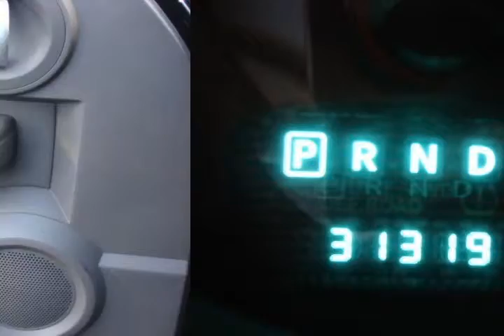2008 Dodge Nitro Black Virginia Beach VA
Autos & Vehicles

Year: 2008
Make: Dodge
Model: Nitro
Ext Color: Black
Int Color: Dark Slate Gray

Dealer's Name: Charles Barker Toyota
Dealer's City: Virginia Beach
Dealer's State: VA
Dealer's zip: 23454

Cities where people might be interested in this vehicle as well:
Virginia Beach

1D8GT28K48W285075